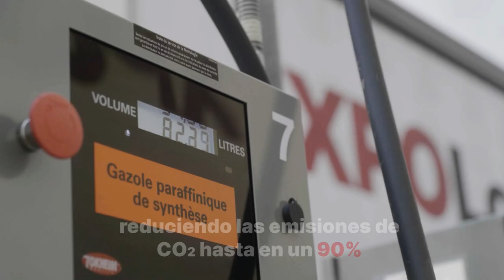Tour de Francia 2023: Movemos el Tour más Sostenible